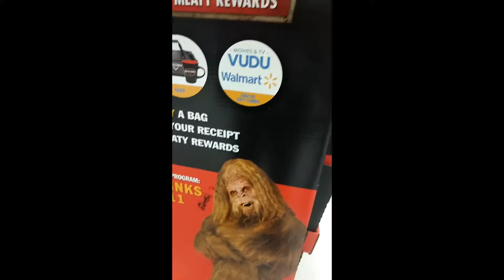WATCH ME HIT MY MINNIE RIPERTON!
Sorry for the inconvenience. I just ahd some technical issues and sorry if I didn't do a great job on the edit... I was rushing to get it to you as soon as possible. So I hope you enjoy. LOVE YA!

Everything starts a dream, the rest is up to you.
Use the bricks people throw at you to build an f**king castle.

steaky1k

jstarboy247

juno.entertainmemt
makaveli.kidd

alexwassabi